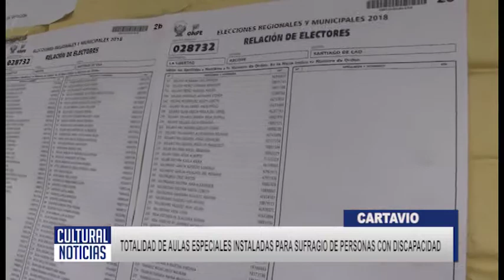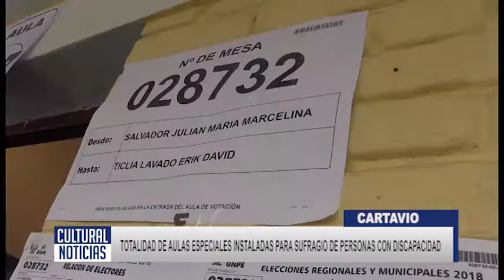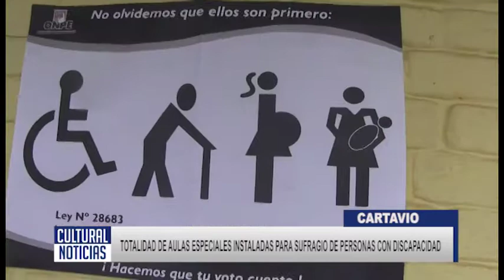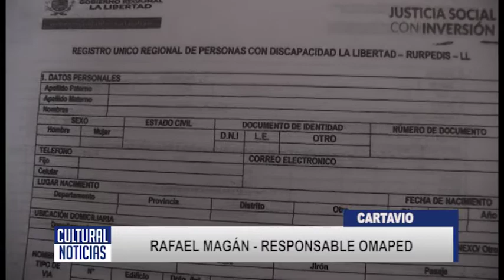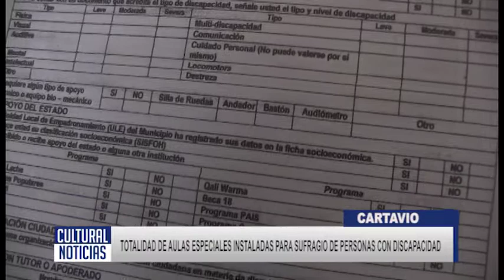CARTAVIO Totalidad de aulas instaladas para sufragio de personas con discapacidad